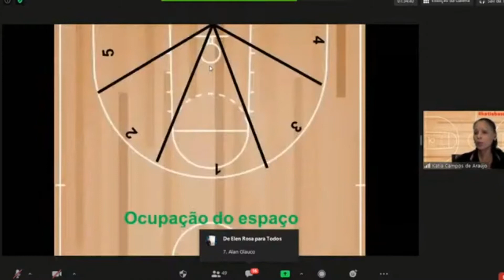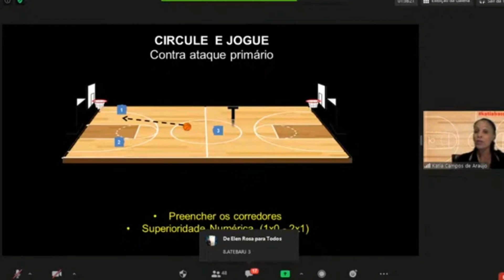OCUPAÇÃO DE ESPAÇO: DA FORMAÇÃO AO ALTO RENDIMENTO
Ensinar a ocupação do espaço desde a iniciação é muito importante para direcionar os atletas para as ações técnicas e táticas.
Nesse video coloco alguns videos ilustrativos, mas se apeguem a minha fala, pois tento passar as informações necessárias para o desenvolvimento de atletas.